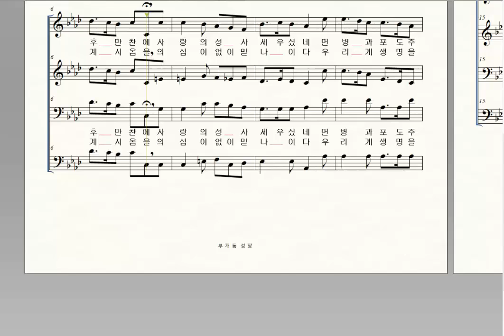334 사랑의 성체성사 테너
인생 절반이 가까우니, 머리와 입이 따로 움직여, 가사읽기 잘안되는 곡인 것 같아 공유합니다. 모두에게 평안과 행복을...^^